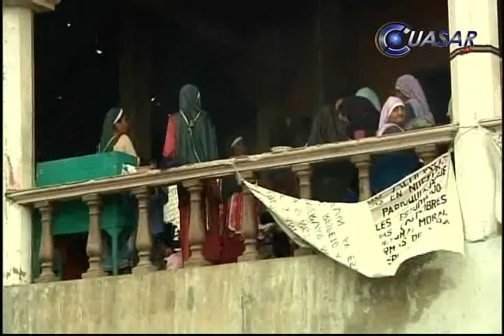Noticias de Morelia y Michoacán en breve, CuasarTv 28 de Noviembre 2012